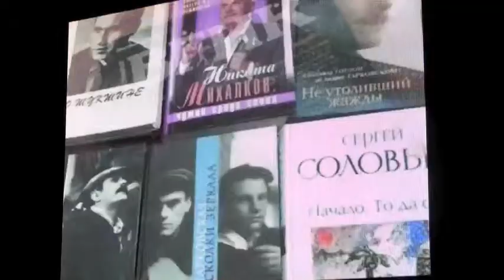Акция кинопоезд «ВГИК 95», посвященная юбилею старейшей киношколы в мире. Остановка в Тюмени